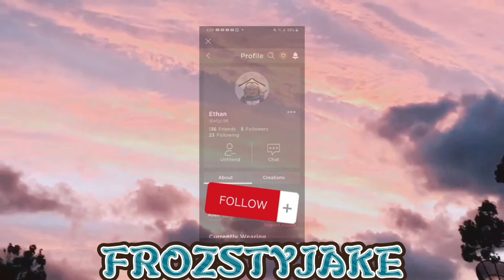Unleashed Murderers /S1/CH4/EP8/ RBLX STK Series Mike The Menace Teaser